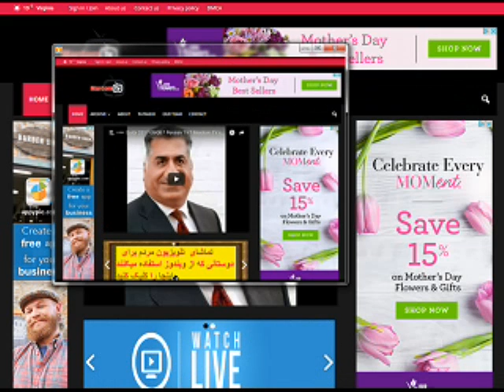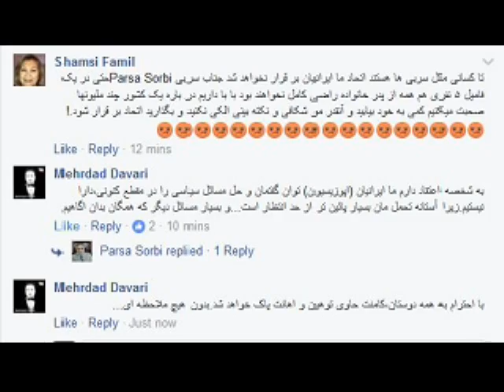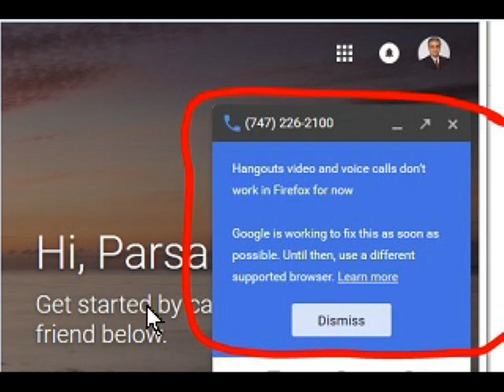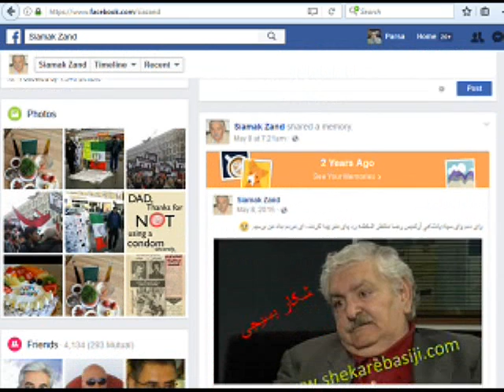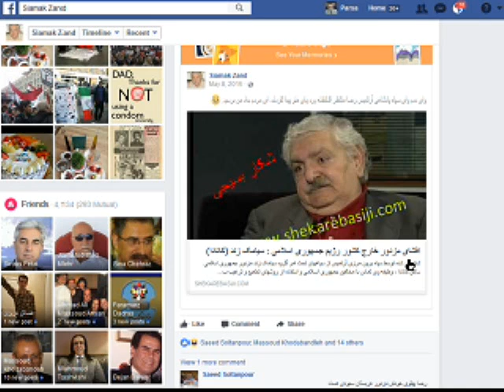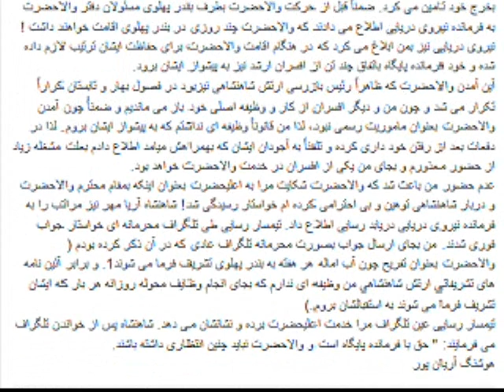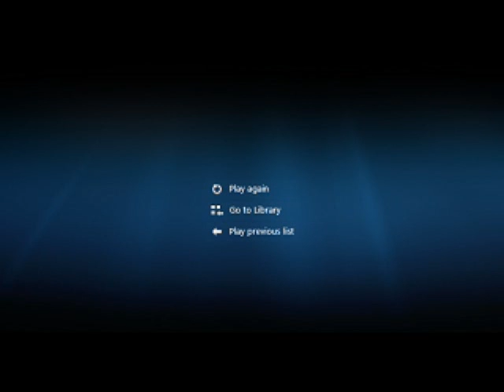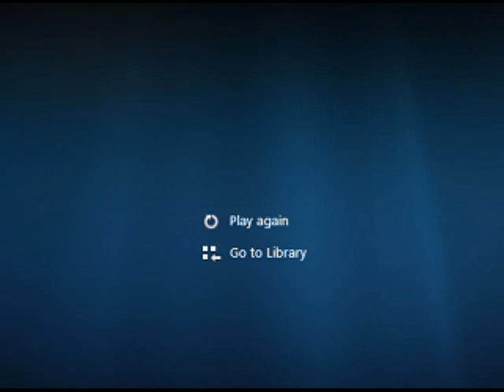Sorbi 2017-05-10 * Persian TV * Mardom TV usa * ​سربی با مردم ​